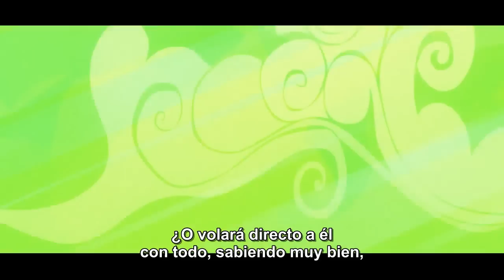My Little Pony Friendship is Magic 04X04 [69] Sub Español (Ver Descripción)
Capitulo 4 de la cuarta Temporada:

"Daring Don't"